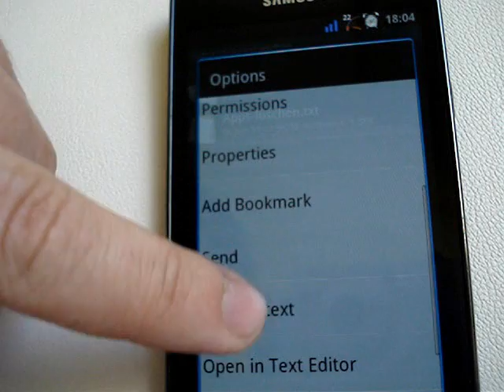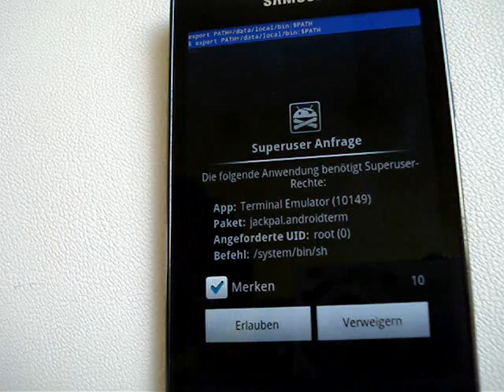Samsung Galaxy S2 - System Apps löschen - System Apps Save to Remove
Hier eine Anleitung wie man mit einem "Script" eine Stange unnötiger Apps löscht und gleichzeitig Sichert!